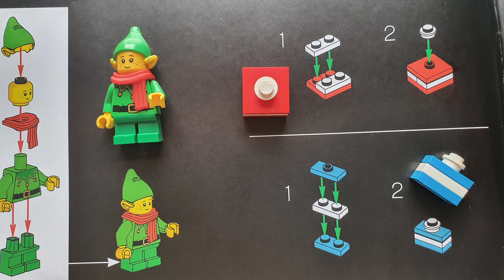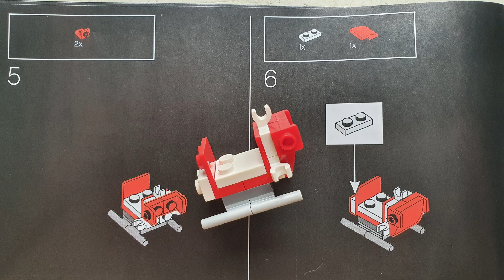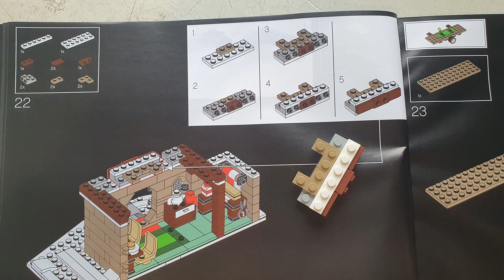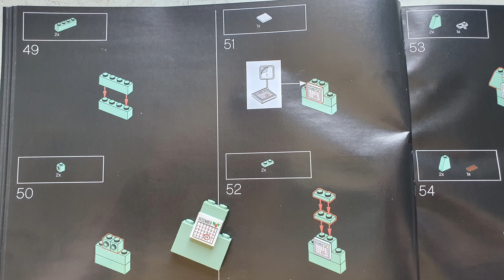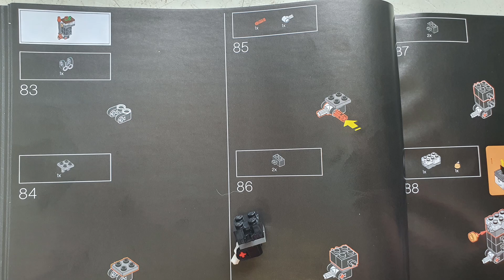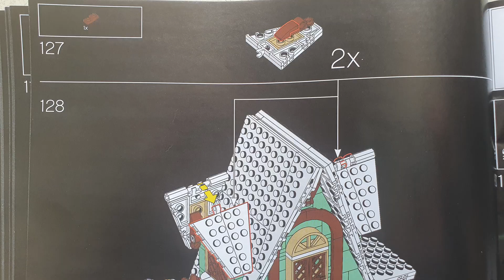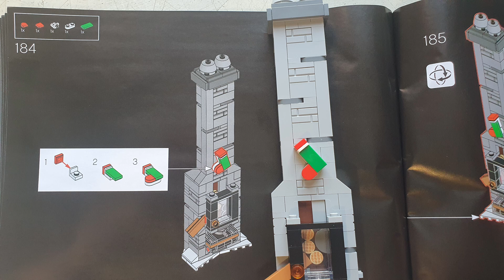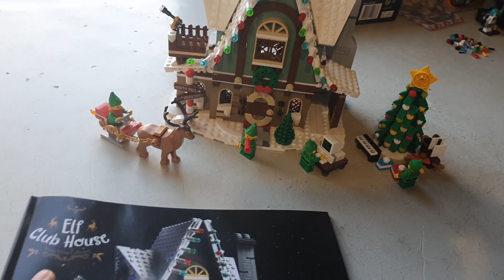Work Hard My Little Friends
This is Lego's Elf House which I thought i would build to get everyone in the christmas mood.
Have a Wonderful and Safe Holiday Season to you all out there in you tube world.